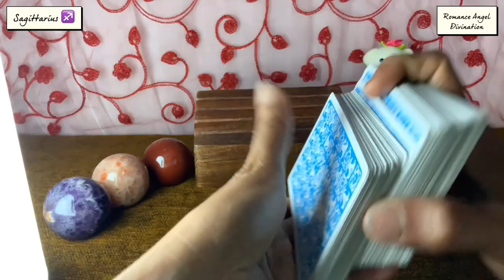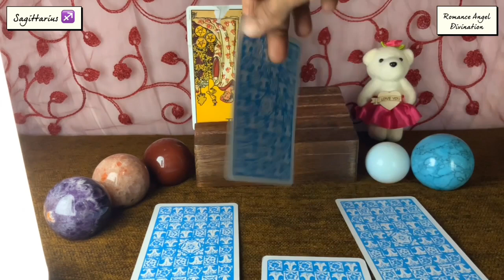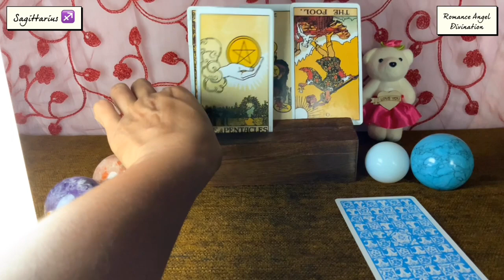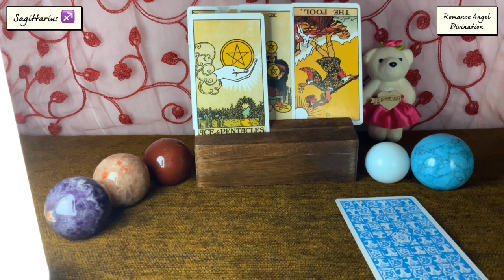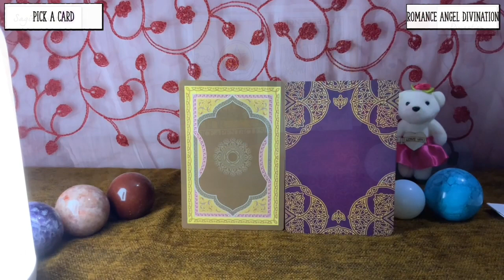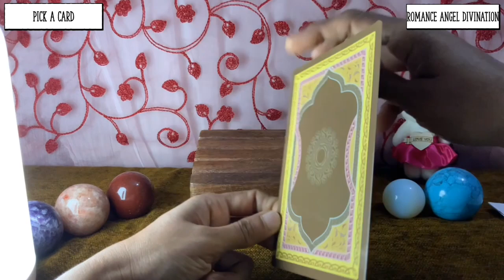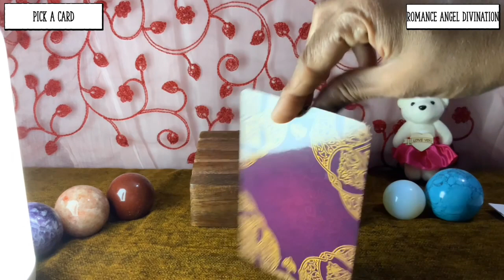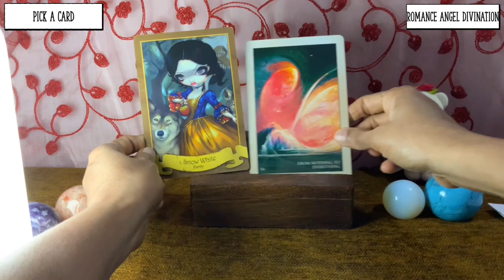Sagittarius ♐️ Next 24 hours ❤️CRAZY…CRAZY…CRAZY ATTRACTION…❤️Tarot Reading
Hi guys !

support
For Daily Readings: